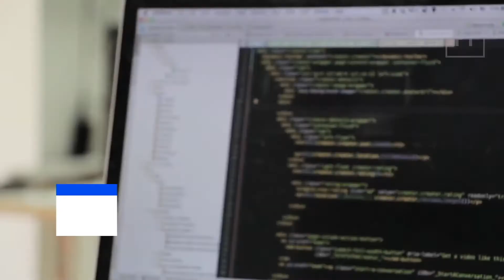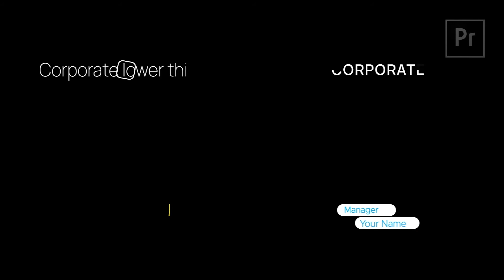Premiere Pro Template: Titles and Lower thirds pack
200+ Titles for your video
Video tutorial
Transparent background
PremierePro 2020 and above
Quick render
Free font